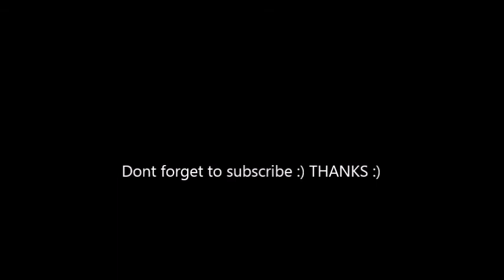-40 Degrees to enter the spa in Canada ! Amazing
Shot in Canada has surprised those who see these photos.

Minus 40 degree floating Canadians who kept ice cold air, outdoor thermal pool.